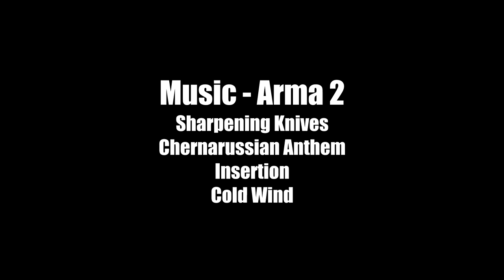Chernarus - The virtual and the real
It just so happens that I had the chance to visit an area in the Czech Republic on which the Arma 2 map Chernarus is based. And I made a small video to share the experience.

And special thanks to Ivan Buchta for feedback, support and ideas! :)